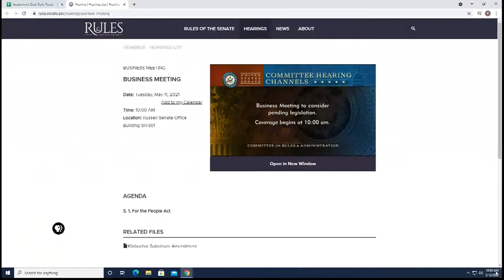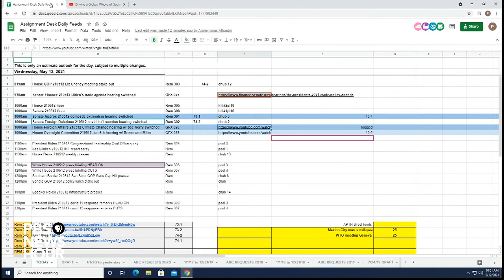WATCH LIVE: House Foreign Affairs committee holds hearing on climate change with envoy John Kerry